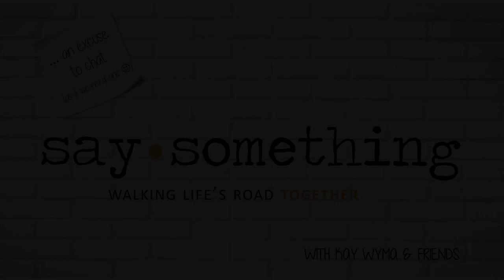June Hunt's tips to a joy-filled life - stop judging, accentuate the positive & more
The great June Hunt (author, speaker, radio host & founder of Hope for the Heart - a worldwide Biblical counseling ministry) joins our carpool chat to share her top 5 tips to a joy-filled life. She's heard on over 800 stations world-wide every day - here's what she has to say (and quite possibly sing!) to us about hope & joy. What a treat! We hope you enjoy it.

One of the world's leading biblical counselors, June Hunt is the founder and CSO (Chief Servant Officer) of HOPE FOR THE HEART, an international biblical counseling ministry providing biblical hope and practical help to people in more than 60 countries on 6 continents.

After decades of teaching and research, June developed 100 topical Biblical Counseling Keys--manuals that systematically explore definitions, characteristics, causes, and solutions for issues ranging from Anger and Depression to Marriage and Parenting. These Keys have become the foundation for the ministry's steady expansion, including the 2002 creation of the Hope Biblical Counseling Institute and two popular radio programs: HOPE FOR THE HEART and HOPE IN THE NIGHT, June's live two-hour call-in counseling program. The two broadcasts are heard on more than 800 radio outlets around the world.

SaySomething: a-come-as-you-are vodcast for walking life's roads (relationships, friendship, parenting, hardship, entertainment,...) together